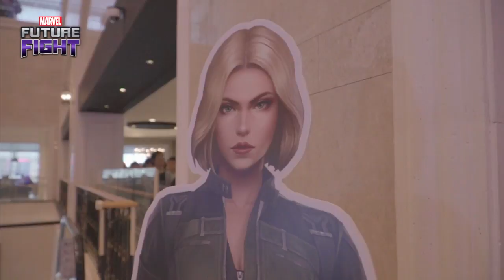[마블 퓨처파이트] 3주년 시네마데이 행사 스케치